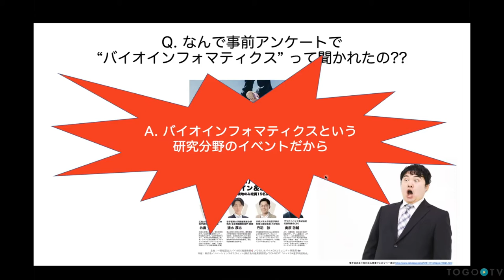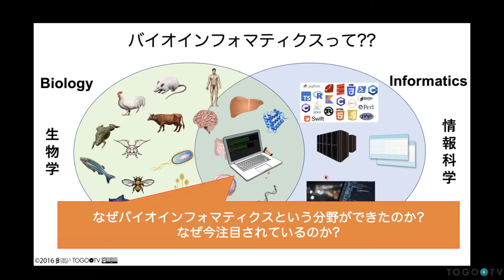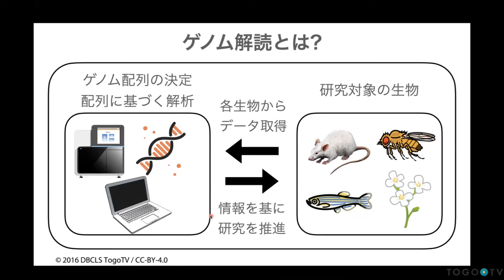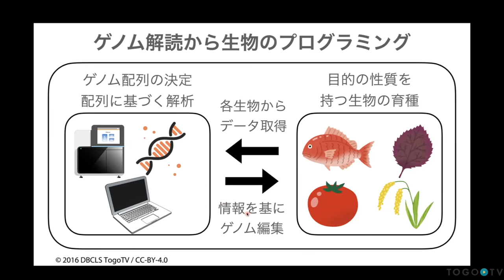バイオインフォマティクスとはなにか @ 「ゲノム解読から生物のプログラミング」〜教科書の外へいこう 未来の研究者へ〜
本日の統合TVは、2023年3月5日に開催された「ゲノム解読から生物のプログラミング」〜教科書の外へいこう 未来の研究者へ〜から、 広島大学 大学院統合生命科学研究科 ゲノム情報科学研究室 米澤 奏良 氏、新谷 光雄 氏 による「バイオインフォマティクスとはなにか」をお送りします。